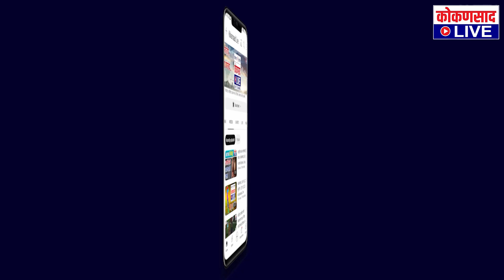कणकवलीतील स्थानिक - परजिल्ह्यातील व्यावसायिकातला वाद वाढणार ?